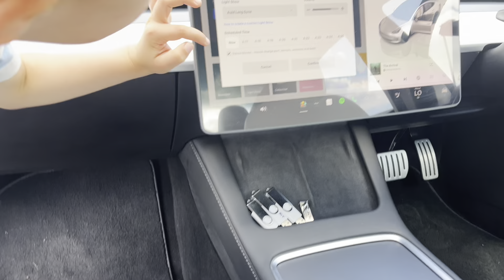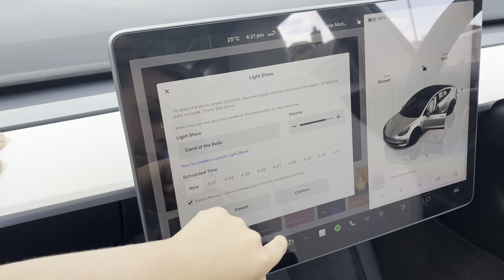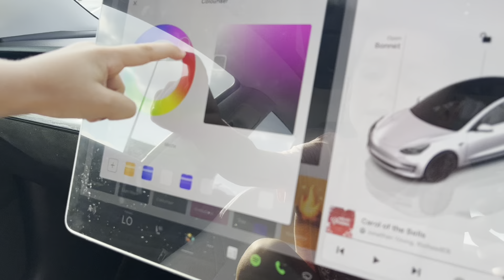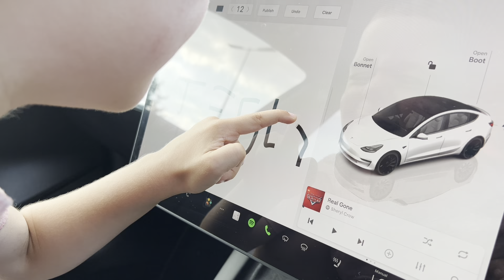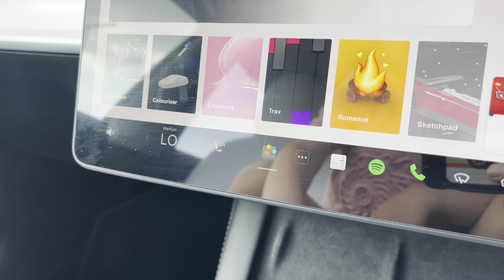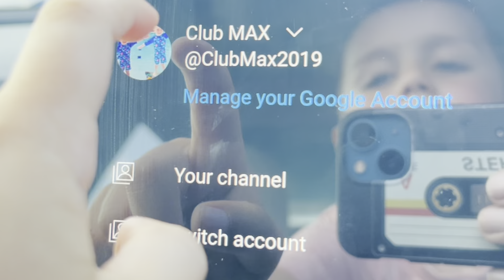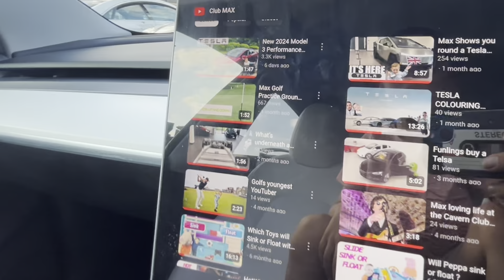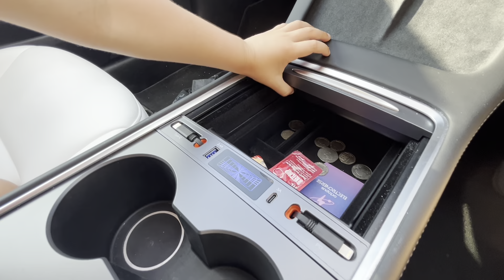TESLA MODEL 3 PERFORMANCE A KIDS GUIDE